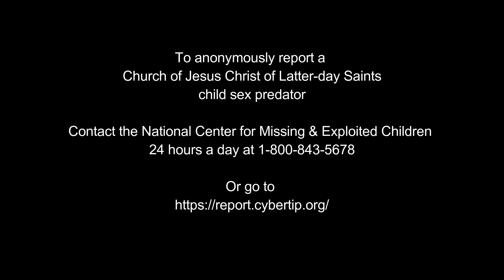Mother & Daughter LDS Church Members Sexually Assault & Exploit Child in Chandler Arizona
Susan Brock of last known address: 4465 S Virginia Way Chandler, AZ, Pled guilty to three counts of attempted sexual conduct with a minor.  She was originally charged with, suspicion of sexual conduct with a minor, molestation of a child, furnishing obscene materials to minors and public sexual indecency.

After taking the boy to remote locations in the desert, Susan Brock, paid the child anywhere from $25 to $100 to let her touch his genitals, photograph his genitals and have oral sex with him.  The boy would ask her to stop what she was doing to him; Susan would refuse to stop and make threats.  She then further traumatized the child by stating she would kill her self before police could ever get their hands on her.

The Brocks' daughter, Rachel Brock, was charged with eight child abuse counts for abusing the same boy as her mother. When Rachel Brock began having sexual encounters with the boy at her mother’s encouragement.  Susan Brock was teaching Rachel Brock how to be a good LDS Church prostitute for other LDS Church members.

According to court records, Commissioner Hank Gooday had the discretion to sentence Rachel Brock, to up to 10 years of probation and a deferred one year in jail.  Rachel Brock has been indicted by a grand jury on five sexually related counts of sexual conduct with a minor and furnishing harmful materials to a minor.

While Susan Brock was being sentenced to thirteen years in prison, she made the statement that all LDS Church members make after they are arrested on sex crimes.

To anonymously report a Church of Jesus Christ of Latter-day Saints child sex predator

Contact the National Center for Missing & Exploited Children 24 hours a day at 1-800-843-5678